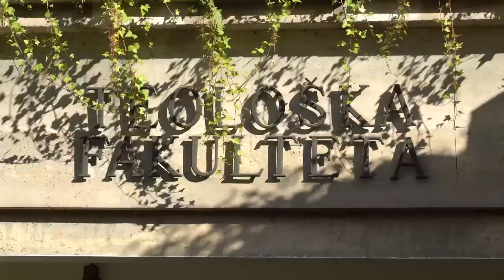Sklepni pozdrav, molitev in blagoslov: mariborski nadškof msgr. Alojzij Cvikl DJ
Z letošnjim teološkim simpozijem z naslovom Sinodalnost Cerkve želi Teološka fakulteta UL prispevati svoj delež pri škofovski sinodi z naslovom Za sinodalno Cerkev: občestvo, sodelovanje, poslanstvo, ki poteka v vsaki škofiji na Slovenskem in po vseh škofijah po svetu.

Teološki simpozij je potekal 16. marca 2022